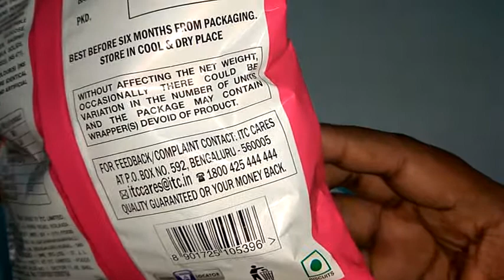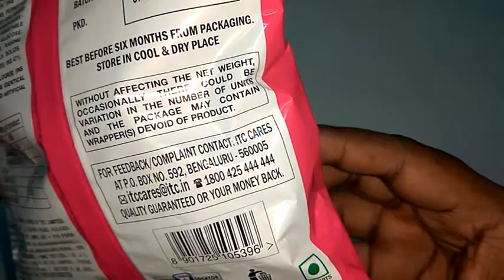Sunfeast bounce minis | Strawberry flavoured | review in tamil